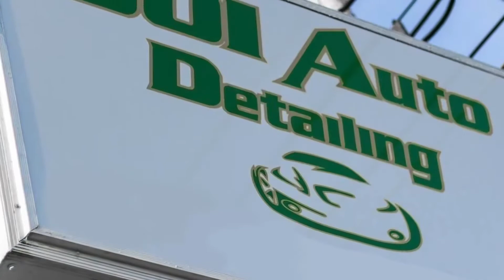Auto Detailing Motivation...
Random days of work...